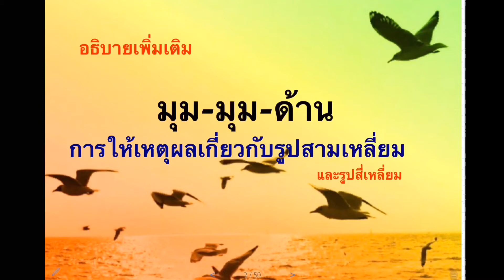BestVDO อธิบายเพิ่มเติม การให้เหตุผล สามเหลี่ยมและสี่เหลี่ยม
1️⃣1️⃣ การให้เหตุผลสามเหลี่ยม และ สี่เหลี่ยม (6ตอน)

A) BestVDO ม1-3 ข้อ 11-20 แบบฝึกหัด/เฉลย การให้เหตุผล สามเหลี่ยมและสี่เหลี่ยม

B) BestVDO อธิบายเพิ่มเติม การให้เหตุผล สามเหลี่ยมและสี่เหลี่ยม

C) BestVDO โจทย์เพิ่มเติม การให้เหตุผล สามเหลี่ยมและสี่เหลี่ยม เลข ม1-2-3

D) BestVDO โจทย์เพิ่มเติม ทฤษฎีบทสี่เหลี่ยมด้านขนาน การให้เหตุผล สามเหลี่ยมและสี่เหลี่ยม เลข ม1-2-3

E) BestVDO โจทย์เพิ่มเติม การสร้างสามเหลี่ยม การให้เหตุผล สามเหลี่ยมและสี่เหลี่ยม เลข ม1-2-3

F) BestVDO โจทย์เพิ่มเติม การให้เหตุผล สามเหลี่ยมและสี่เหลี่ยม เลข ม1-2-3

ทฤษฎีบท (theorem) หมายถึง ข้อความที่สามารถพิสูจน์ได้ว่า เป็นจริง ซึ่งในการพิสูจน์อาจ
ใช้คำอนิยาม คำนิยาม สัจพจน์ หรือทฤษฎีบทอื่น ๆ ที่ได้พิสูจน์มาแล้ว
สามเหลี่ยมรวมกัน เท่ากับ 180 องศา เส้นตรงสองเส้นตัดกัน มุมตรงข้ามย่อมเท่ากัน
ทฤษฎีบท ม.3,
ทฤษฎีบท เบื้องต้น ทาง เรขาคณิต,
ทฤษฎีบท การให้เหตุผลเกี่ยวกับรูปสามเหลี่ยม,
ทฤษฎีบท ความเท่ากันทุกประการของรูปสามเหลี่ยม,
ทฤษฎีบท ตัวอย่าง,
ทฤษฎีบท ม.3 เพิ่มเติม,
ทฤษฎีบท รูป สามเหลี่ยม สี่เหลี่ยม,
ทฤษฎีบท รูป สามเหลี่ยม,
ทฤษฎีบท รูปสี่เหลี่ยม